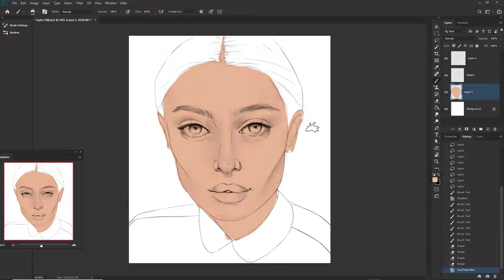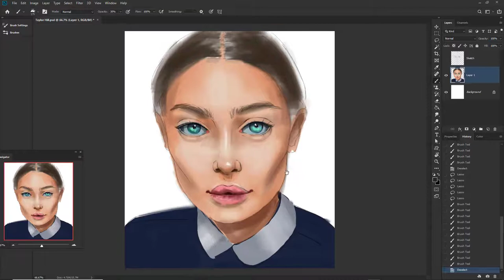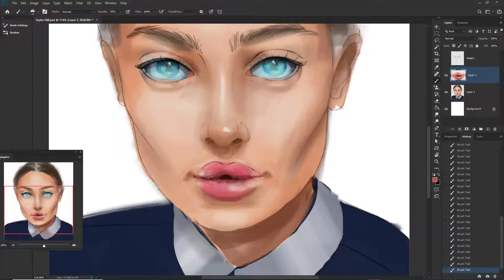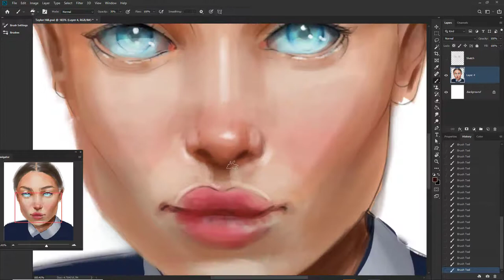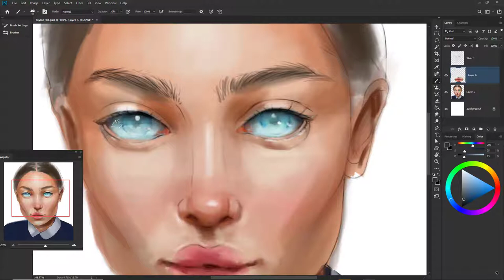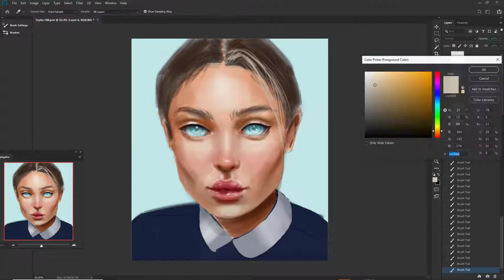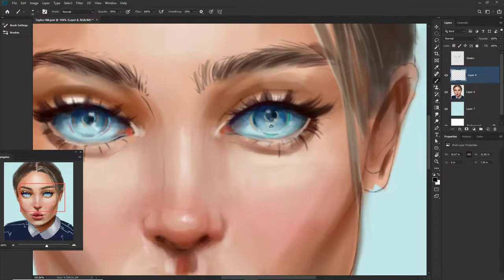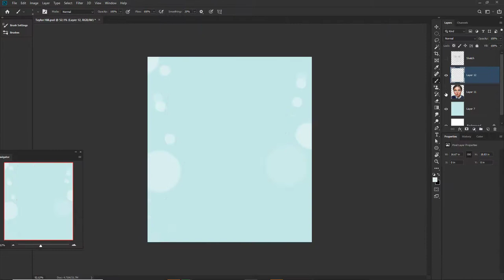Speed Painting Portrait\ Taylor Hill Looking Sci Fi Character\ Time lapse In Photoshop Digital Paint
Turning Taylor Hills Into a Sci Fi Looking Character In Photoshop
instrumental Musics:
Madison Beer_ Selfish/ Audrey Mika_ Y U Gotta Be Like That / Ariana Grander_ Position